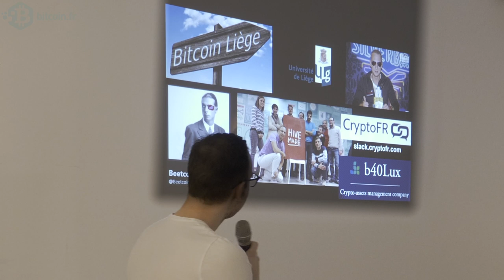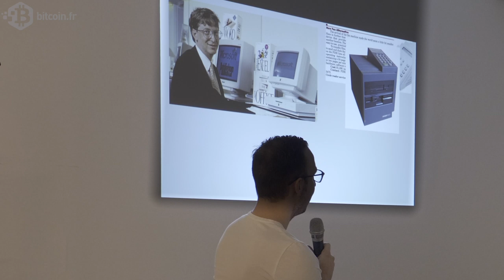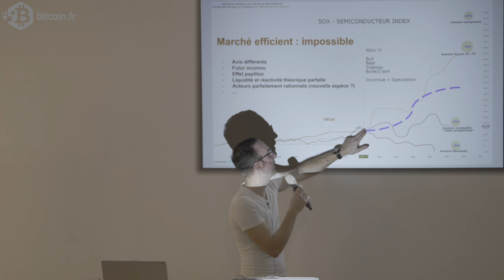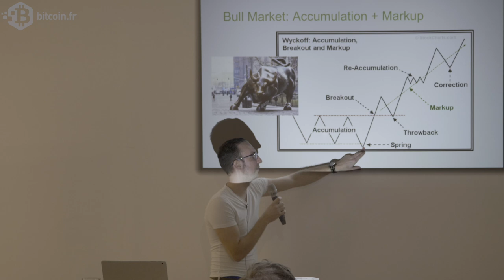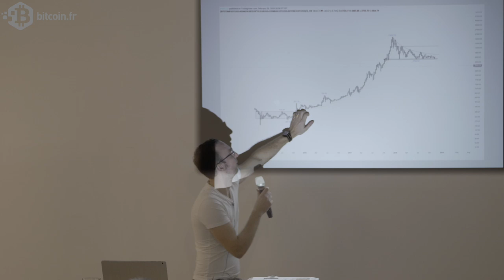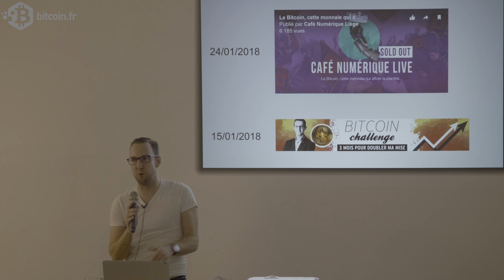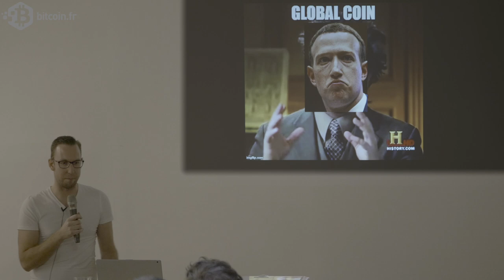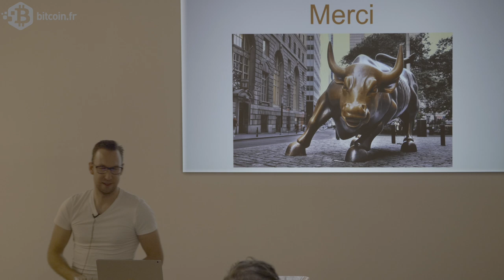Bull, bear market : être du bon coté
Conférence organisée par Coinhouse le 13 juin 2019.
Orateur : Starensen, fondateur et CEO de b40Lux.com, société spécialisée en gestion de cryptoactifs.